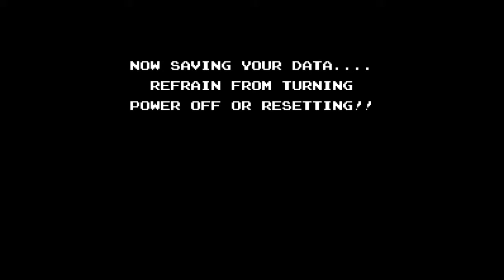[Gomer Plays] Zoda's Revenge: Startropics 2 (Episode 1: Z-Palindrome!)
After Dr. J deciphers the code from the Argonian escape pod, Mike is tossed through time and space on a new adventure!  Good thing he's wearing a jacket...